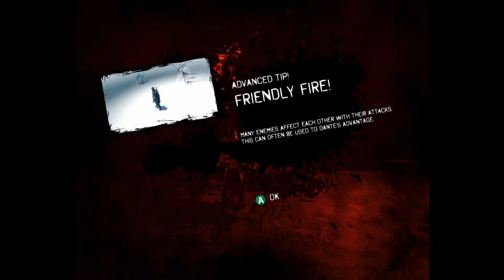Let's Play! | DMC: Devil May Cry | Part 6: Fuck Last Episode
Late night shenanigans.

Arctyc is the community manager for the upcoming title Loadout, a third person, gore-intensive shooter. On top of that Arctyc also posts Gears of War content regularly.